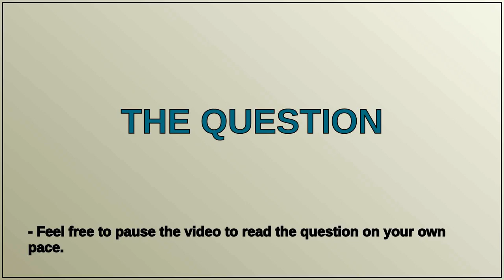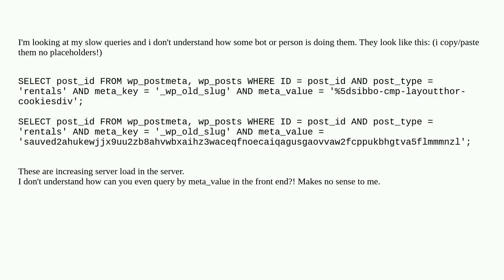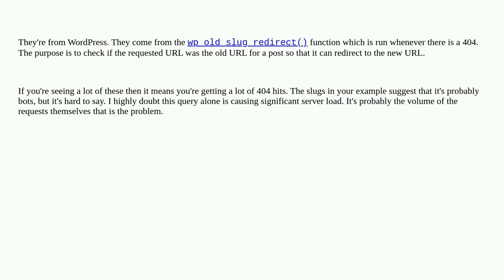How to find source of these strange SQL queries?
A special thanks goes out to the community

  security mysql